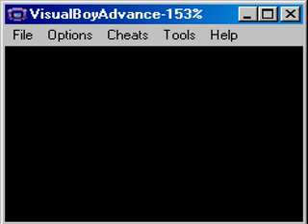pokemon emerald solo run part 28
in this episode we finish off the seventh badge with much dificulty
damn you tate and liza the cursed twins
(lizas the evil one)